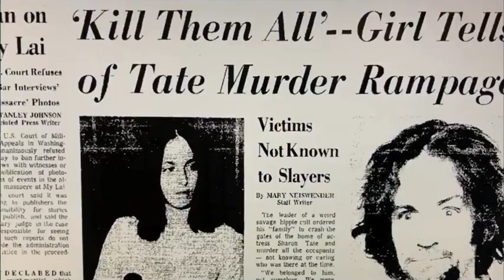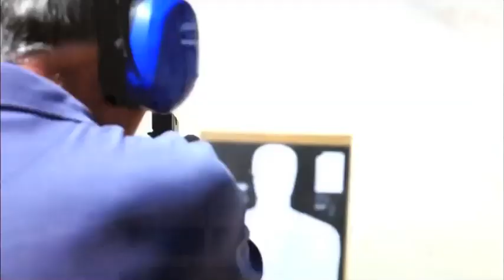Charles Manson Documentary